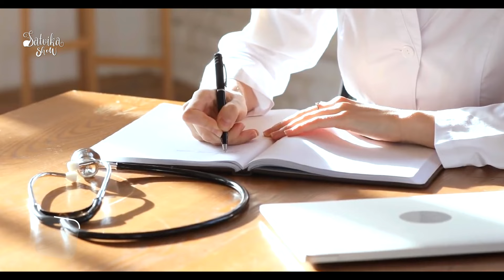HOMEOPATHY ही क्यों ? | SATVIKA GOYAL in conversation with Dr. SANDEEP KAUR (Classical Homeopathy)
Exploring Lives with @satvikaagoyall
SATVIKA_SHOW Real Life Real Stories!

Credits:
Director:  AMITOJ MARWAH

Producers:  VIJAY GOYAL
                     KIRAN ULFAT GOYAL

Concept:  ASHU SATVIKA GOYAL

Cameraman:  GOPAL MARWAH
                         MANISH CHAUHAN
                         ANMOL THAPA

Editing :  @MarwahStudiozDehradun

Production Coordinator: RADHEY SHYAM

Logo Designed by : MAYANK BISHT

VFX : SUMIT SABHARWAL
           13 PARTICLES

SPECIAL THANKS FOR LAOCATION :  @nanhidunya3397